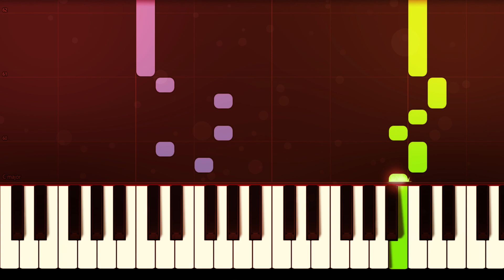Little Einsteins - EASY Piano Tutorial with SHEET MUSIC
How to play Little Einstein's Theme Song on the Piano